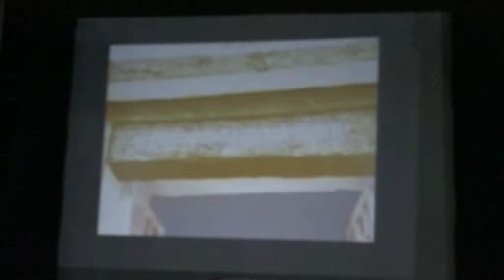sri satyapramoda teertha srigalrvar paduka vaibhava at hubballi